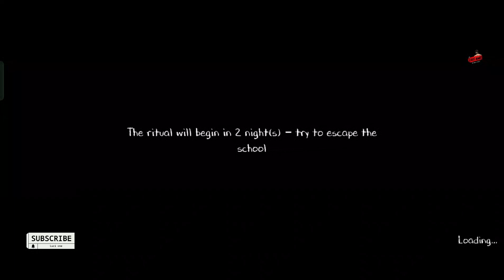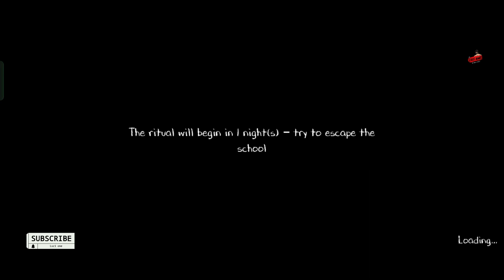evil nun 2 part #2 and day 2